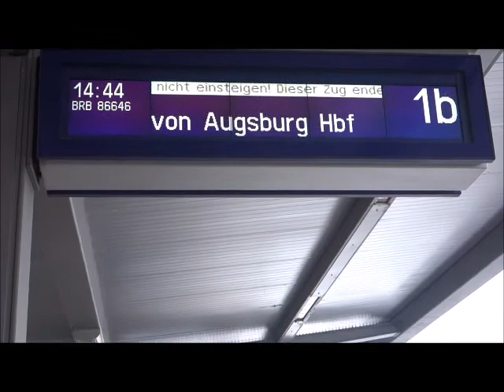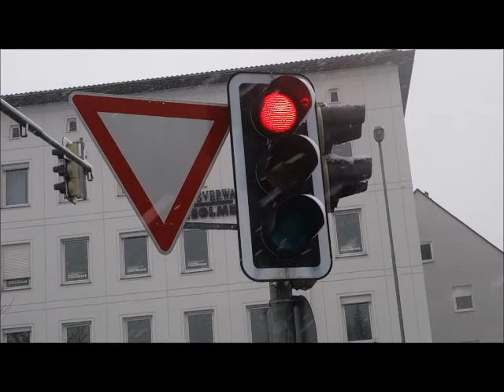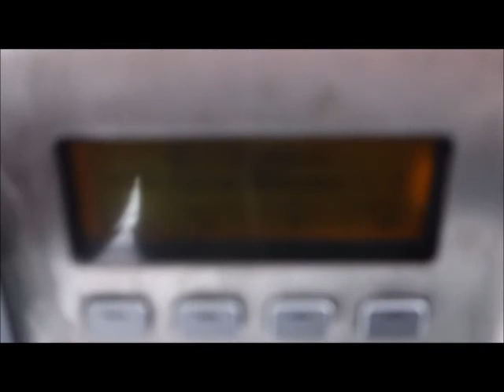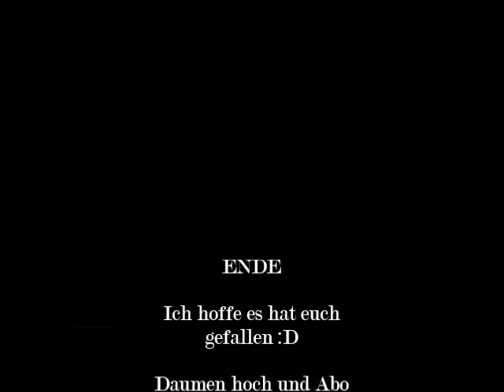Feb. 3, 2019 -- Winterliche Aufnahmen in Ingolstadt, BY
Hier mein erstes Video. Ich hoffe es gefällt euch. :)